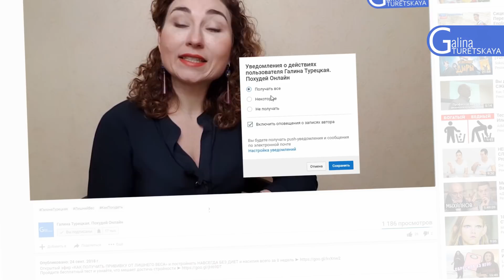Как поднять уровень счастья без шоколада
Гормон счастья сжигает жир! Оказывается, стройным быть совсем не сложно: достаточно стать счастливым! Американские диетологи обнаружили в мозге человека гормон, ответственный за сжигание жира. Он вырабатывается в ответ на гормон счастья - серотонин - и стимулирует метаболизм жиров и способствует активному похудению.
То есть, всё, что нам нужно, это стать счастливыми! И мы это откуда-то знаем, когда в плохом настроении пытаемся побаловать или порадовать себя шоколадом, тортом, выпечкой и далее по списку. А в этом видео вы узнаете, как поднять уровень счастья без лишних калорий и даже с пользой для талии.

2:03 Солнечный свет и серотонин.
2:41 Как свежий воздух влияет на серотонин?
3:04 Влияние согнутой спины и сутулости на серотонин.
3:32 Как белок влияет на выработку серотонина?
4:10 Помогает ли физическая активность повысить серотонин?
5:22 Как хороший сон способствует повышению серотонина?
5:48 Массаж, стресс и серотонин.
6:26 Водные процедуры как метод снятия стресса.
6:48 Как потребление сахара влияет на серотонин?
7:37 Ароматерапия для повышения уровня серотонина.